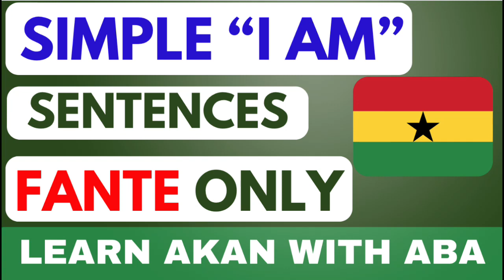How to say "I AM AN OLD WOMAN" in Fanti | Akan Online Language Lesson 58 | Ghana's Language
• Learn Akan With Aba

 • Video   Learn Akan in 11 Minutes | 17 Essential Twi/Fanti words | Lesson 1 | Ghana language

Are you interested in learning the beautiful Ghanaian Akan Twi language? Look no further! With our free online Twi lessons, we'll take you through the essential Twi language basics, from mastering the Twi alphabet to building your vocabulary and comprehension. Whether you're a beginner or someone looking to improve their Twi-speaking skills, our interactive Twi course is designed to cater to all levels of learners. Beyond the Return, immerse yourself in the rich culture of Ghana by exploring Accra and connecting with locals using your newfound language abilities. Get ready to embark on an exciting language journey with us and LearnTwi today! Here are some topics you might find interesting to learn about in Twi and Akan languages: days of the week in Akan 1, must-know Twi phrases , days of the week in Twi 1, Twi grammar , Akan alphabet 1, Fante greetings 1, learn Akan , top Twi phrases , Ghana: greetings in Akan & phrases | learn Twi & Fante | basic Twi & Fante lessons for beginners , Twi alphabets and Akan Twi phrases

Video is inspired by: Learn Akan in 11 Minutes | 17 Essential Twi/Fanti words | Lesson 1 | Ghana language • Learn Akan in 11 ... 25 Must-Know Twi Phrases for Learners and Tourists | Conversational Twi | LEARNAKAN.COM • 25 Must-Know Twi ... The Past Progressive/Continuous Tense in Twi | TWI VERB TENSES | LEARNAKAN.COM • The Past Progress... Essential Twi Phrases 1-100 | LEARNAKAN.COM • Essential Twi Phr... 70 must-know Twi verbs with example sentences | LEARNAKAN.COM • 70 must-know Twi …

For anyone wondering: The best way to learn Spanish, according to Reddit users, is through Pimsleur or online Spanish classes for adults with an online language tutor